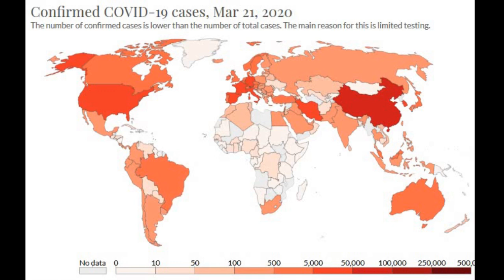Heat Map of Global Confirmed Covid-19 Cases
Heat Map of Global Confirmed Covid-19 Cases as of 10th April 2020.

Please click on the link below if you liked the clip and would like to see more.

Covid-19 / Coronavirus Recoveries in USA / United States of America